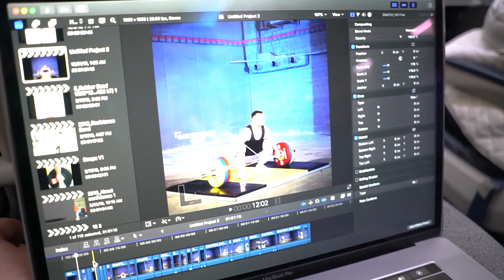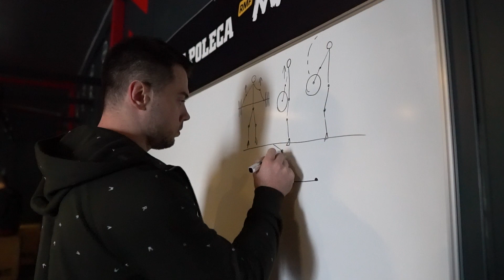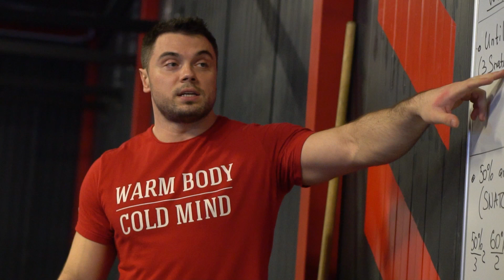VLOG POLAND #1: How my athletes hit PRs. Snatch grip & contact point. Olympic weightlifting Seminar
Hey Team!
So I am back with highlighting some cool trip to Poland where I hosted a 2-day weightlifting seminar.
It was a great opportunity for the athletes to train with me and learn ins & outs of my approach to weightlifting - movement progressions, proper warm-up, recovery and much more.

Timeline:
2:59 Bullet time in weightlifting
3:49 Snatch start position
5:06 Snatch warm-up
5:20 Position of elbows in turnover
6:26 How to use thumb tape
6:50 How to determine your Snatch Grip
7:20 Contact point
12:15 Snatch PRs